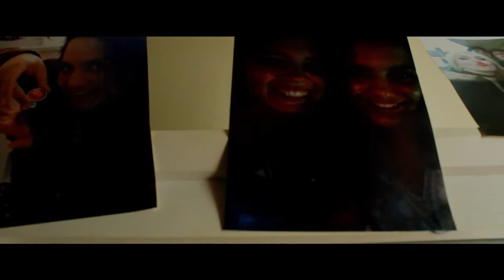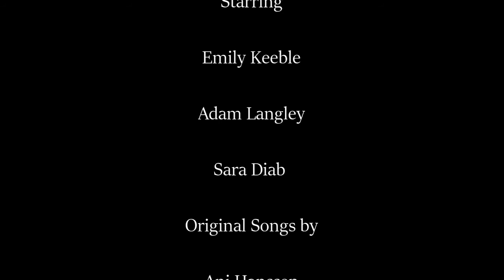BLIGHT - Part Two (short film)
Will Myrtle's powers backfire? Has her newfound love been in vain? Myrtle's last leg of her journey brings her closer to knowing herself, will it be at the expense of connecting with others?
The second and final installment of my third short film "Blight". Thank you again so much to the people who made this film possible, links to purchase some of the music from the film are below: